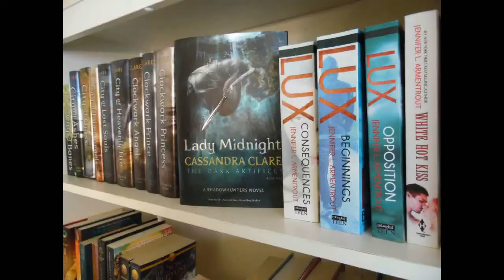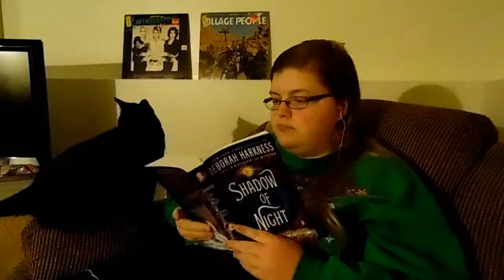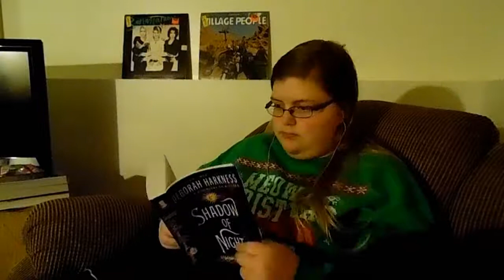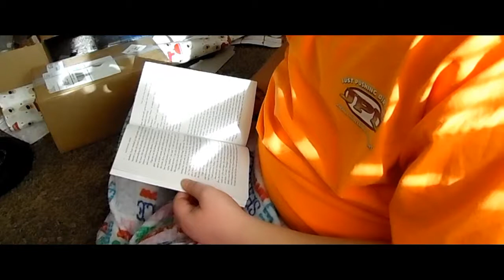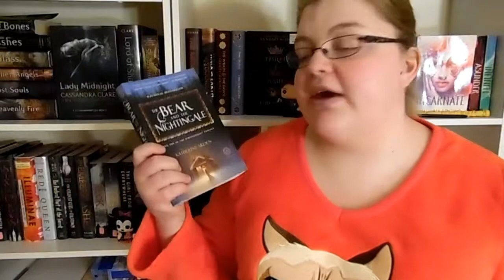I read for Twenty Four hours?! Haznahs 24 hour Read-a-thon!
Hello, Bookies and Merry Christmas! I know that this read-a-thon is not Christmas themed at all, but I just thought I would surprise you guys with another video! That's a video a day, three days in a row!
So, I got the idea to do a read-a-thon from Readbyzoe from watching her read-a-thons, so here one is! It's super fun, so I would check out her other ones!